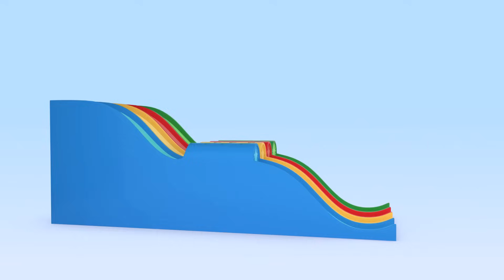Cuquin's magic pirate chests and more christmas fun with Cuquin